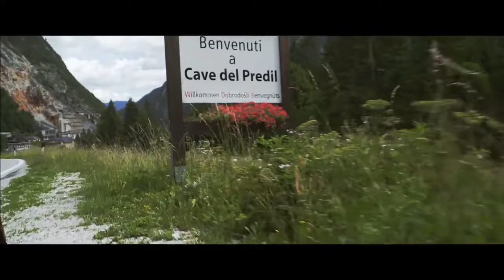BMW Motorsport - The M League 2017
BMW Motorsport's right.